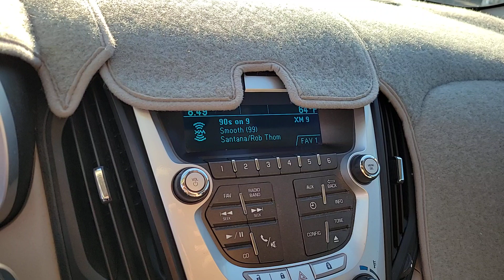Used 2014 Chevrolet Equinox LS Las Vegas, Bullhead City, St. George, Havasu, Pahrump, NV 201353A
Summit White Used 2014 Chevrolet Equinox LS  available in Las Vegas, Nevada at Friendly Ford. Servicing the Bullhead City, St. George, Havasu, Pahrump, NV area.

Friendly Ford
660 N Decatur Blvd

Recent Arrival! Clean CARFAX. Summit White LS FWDbrbrWelcome to Friendly Ford! Located in Las Vegas, NV, Friendly Ford is proud to be one of the premier dealerships in the area. 22/32 City/Highway MPGbrbrAwards:br  * 2014 IIHS Top Safety Pick+   * 2014 IIHS Top Safety Pick+ with optional front crash prevention   * 2014 KBB.com Brand Image AwardsbrbrbrReviews:br  * If want a comfortable family/gear hauler thats larger than other compact crossover SUVs but small enough to be at ease in parking lots, the Equinox is worth a look. For those who need to pull moderate loads, the 3,500-pound towing capacity in V6 models is shoulders above most competitors. Source: KBB.combr  * Premium look inside and out; strong optional V6 engine; quiet interior; comfortable highway ride; spacious and adjustable backseat. Source: Edmundsbr  * The 2014 Equinox is Chevrolet's torchbearer in the sizzling compact crossover segment. The Equinox stretches the boundaries of the term compact as it is noticeably larger than its rivals. That size difference affords more room for passengers in the second row seat and a larger presence on the road. The 2014 Chevy Equinox has a comfortable and quiet ride and drives like a more expensive car. It has an edge in passenger comfort, especially in the rear, where the bench seat can move several inches fore and aft to create more legroom. Up front, driver and passenger benefit from generous-sized seats. The 2014 Equinox has a good blend of soft curves at its edges to balance the vehicle's rectangular shape. A long hood further helps even out the Chevy's proportions. It all works to give the Equinox an athletic appearance. Other standout aesthetics include the signature 2-bar grille, floating fog light bezels and creased fender flares. The 2014 Chevrolet Equinox comes standard with a fuel-efficient 4-cylinder engine that makes an adequate 182 horsepower. You may also choose the impressive V6 that puts out 301 horsepower. Both engines are connected to a 6-speed automatic transmission. Front-wheel drive (FWD) is standard with all-wheel-drive as an option for both engines. The 4-cylinder model can tow a maximum of 1,500 pounds while the V6 can pull 3,500 pounds. If you want a small-but-not-too-small SUV with plenty of passenger space, a comfortable ride and good fuel economy, consider the 2014 Chevy Equinox. Source: The Manufacturer Summary